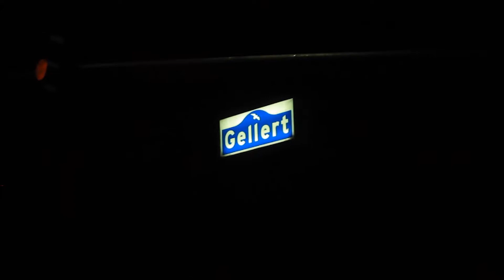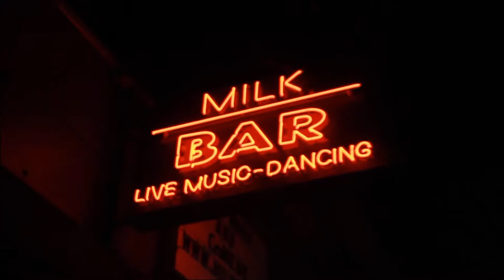NicoDee - Wavy Daily: Papi's Home - MilkBarSF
Day in the life, having fun and Staying Wavy!

Newest project "Love is a Mixtape" out now
Music on all platforms!